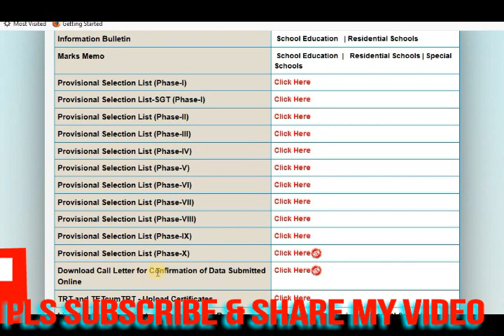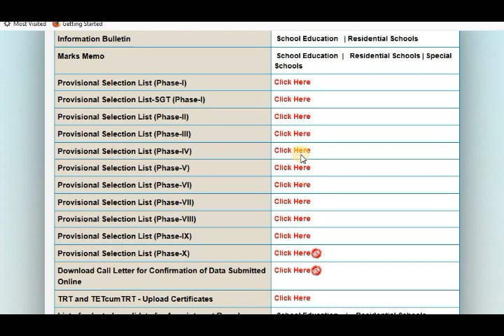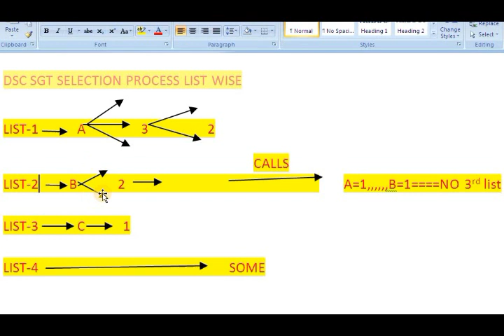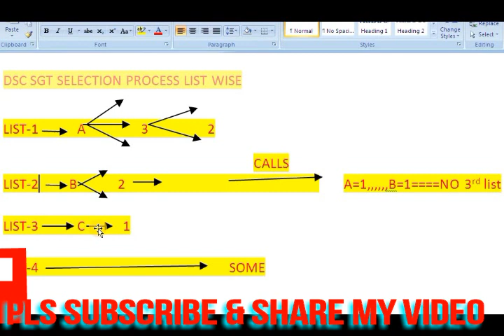DSC SGT PROVISIONAL SELECTION -3rd SELECTION LIST వున్నట్టా ?.లేనట్టా మాటేమిటి?4th LIST మాటేమిటి?